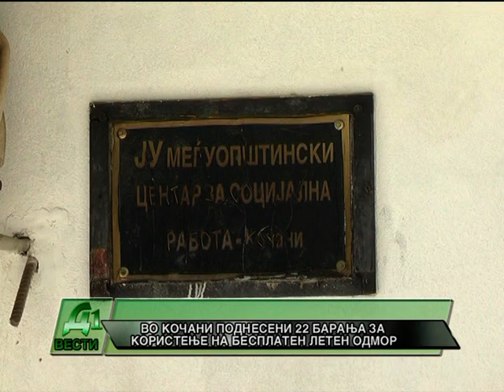DOSEGA 22 BARANJA VO KOCANI PODNESENI ZA PROGRAMATA BESPLATEN LETEN ODMOR